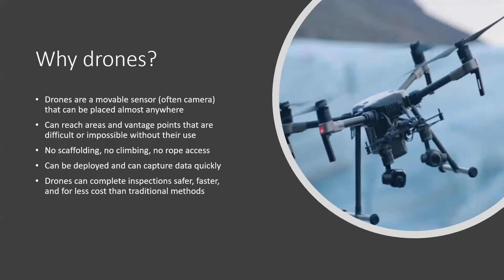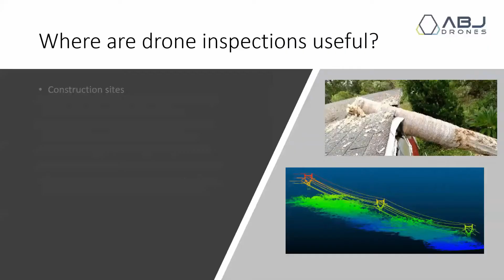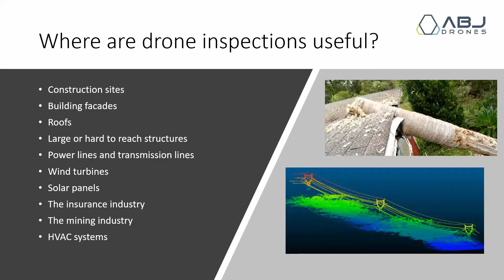Drone Inspection Training: Why Use Drones & Industries Implementing Them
If you're looking to learn how to become a drone pilot for drone inspections or you're a company looking to implement drones into your operations, ABJ Drones is your place for learning more.

We specialize in all types of drone inspections, including some of the most difficult industries: